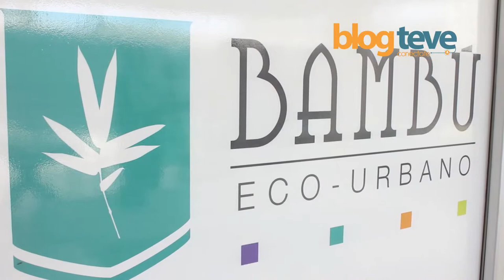Entrevista Thelma Darkings a Andrey Amador